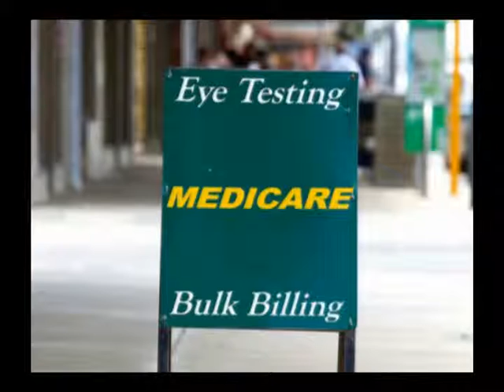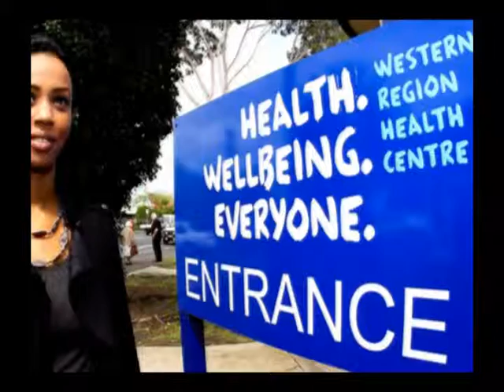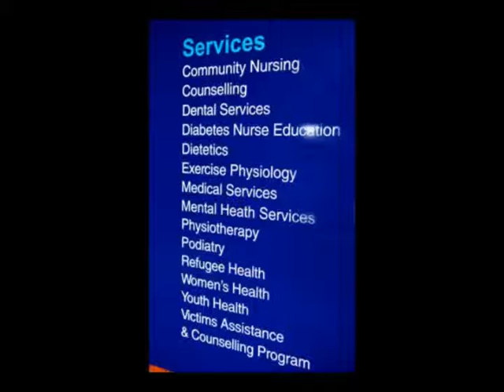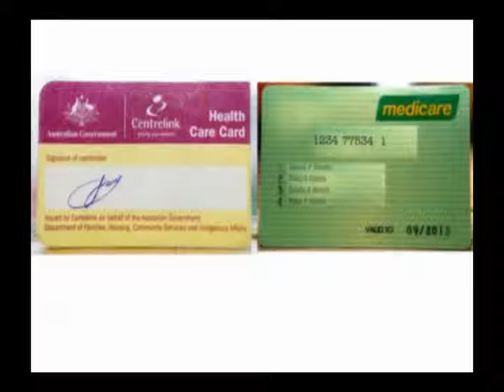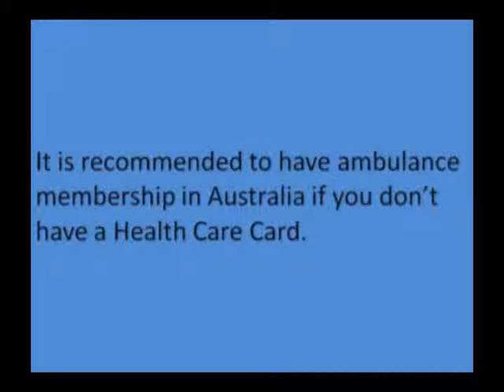Karen- Staying healthy in our new country Part 1/4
Understanding how to use the health system can be difficult for new arrivals. This clip is designed to provide essential information in a storytelling format.